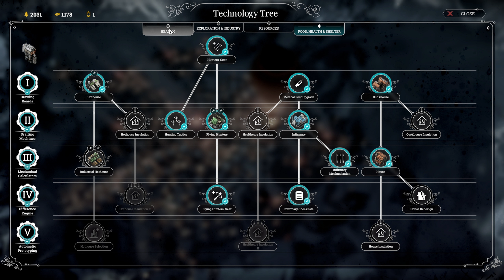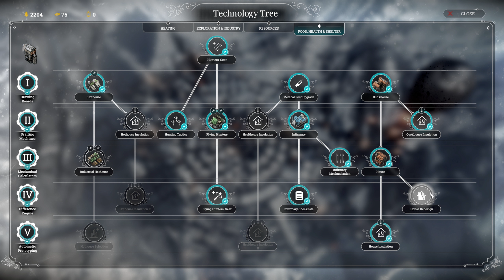Frostpunk | The Fall of Winterhome Scenario Walkthrough & Gameplay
📖 The Fall of Winterhome is one of the scenarios in Frostpunk, unlocked after surviving twenty days of A New Home. It takes place before A New Home, in which you have been appointed as the new leader of Winterhome after the previous leader was thrown out of power for horrible neglect and mismanagement. Unlike the other scenarios, your city is pre-built (but in very bad condition), some laws are already signed and research is already completed.

💻 Frostpunk Walkthrough includes the full Frostpunk Gameplay on PC.

00:02:14 Restore the city
00:50:39 Examine the Generator
01:16:26 Prepare the evacuation
01:36:50 Evacuate Winterhome
02:26:04 Final hours

Share your thoughts and experiences in the comments below — I'd love to hear from fellow gamers like you!